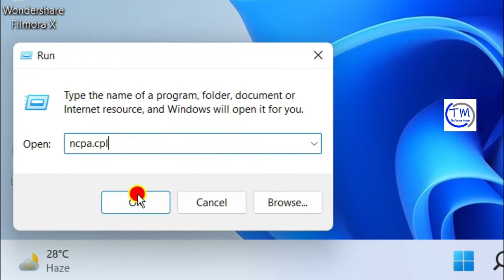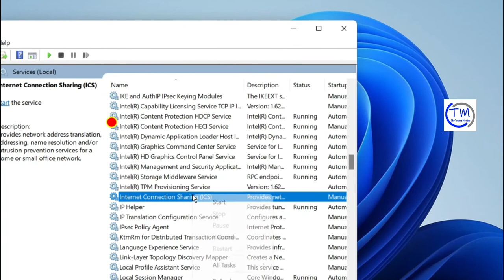How To Enable Internet Connection Sharing In Windows 11